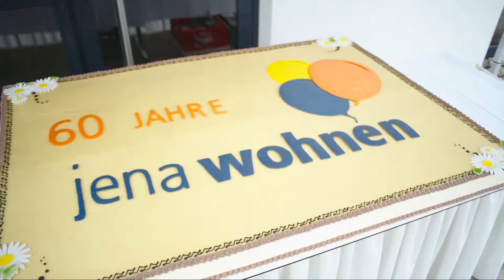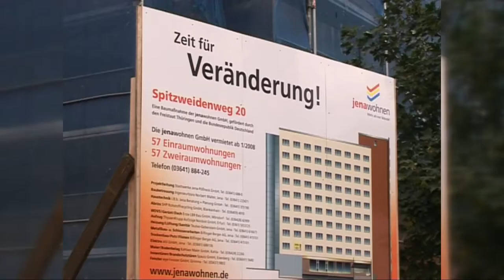60 Jahre jenawohnen (Teil 3/2018)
Eine Reise durch die Zeit - 60 Jahre jenawohnen. Die Wohnungsgesellschaft erschafft seit 1958 in allen Teilen der Stadt Jena neuen Wohnraum, saniert und modernisiert bestehende Wohnungen sowie die Wohnumgebung; dabei stehen immer die Mieter im Fokus. Seit 2004 wurde eine Vielzahl von Großprojekten wie der Neubau von Wohnungen und Reihenhäuser an der Weidachsmühle, der Sanierung im Spitzweidenweg, der Bau des Passiv-Mehrfamilienhaus in der Kunitzer Straße, den Wohnanlagen in der Naumburger Straße und Schützenhofstraße sowie die Friedensberg-Terassen, realisiert.